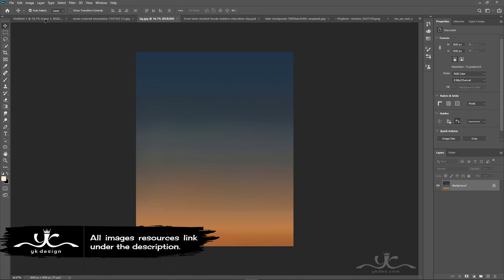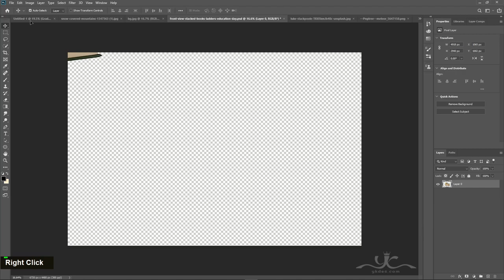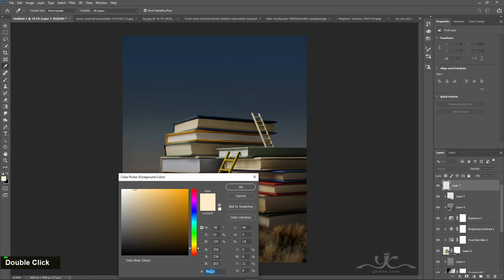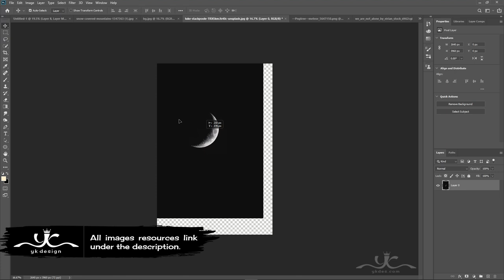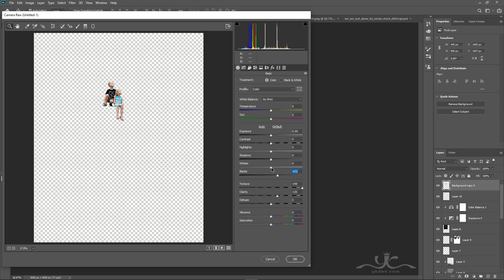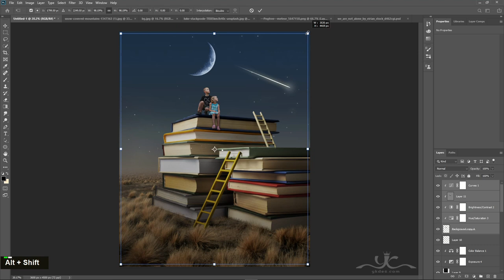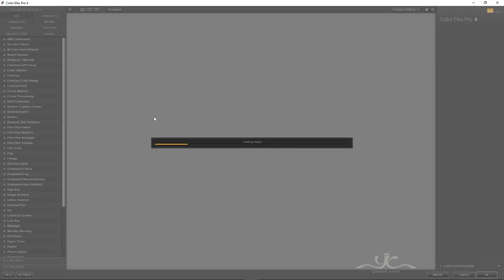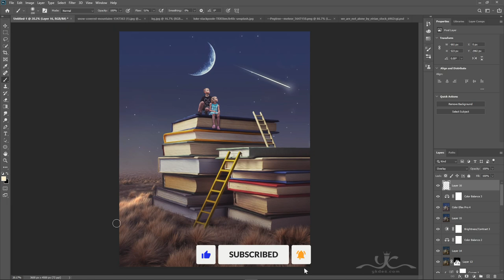Fantasy Book Tower Photo Manipulation Photoshop Tutorial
In this Photoshop Tutorial, Learn how to create a fantasy book tower and dramatic night sky photo manipulation in photoshop. In this tutorial, you'll quickly learn how to create a fantasy book tower and kids sitting on it using photoshop.
It's one of that quick and simple fantasy book tower photo manipulation tutorials you'll learn how to use the adjustment layer tool, hue saturation tool, and photoshop camera raw to put surreal photo manipulation.
I am using Photoshop CC, but it will probably work with earlier versions or other programs.

Happy Watching. . . ≧◉◡◉≦
RESOURCES USED.